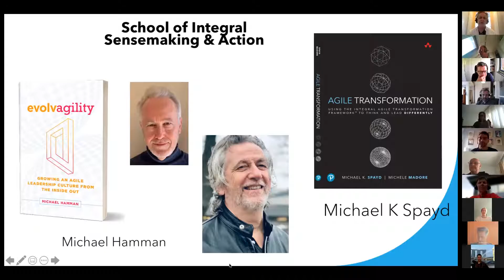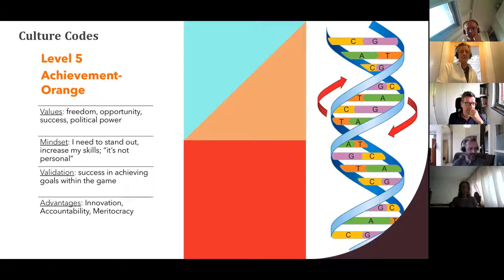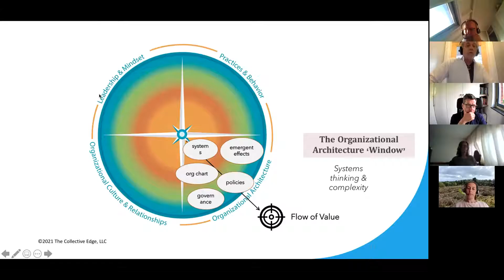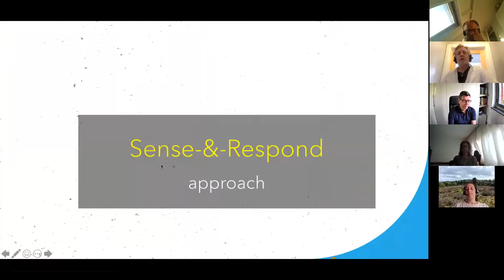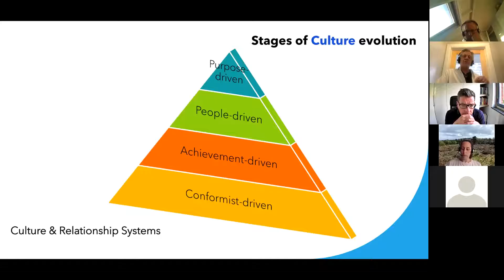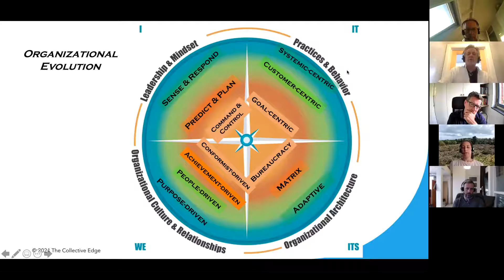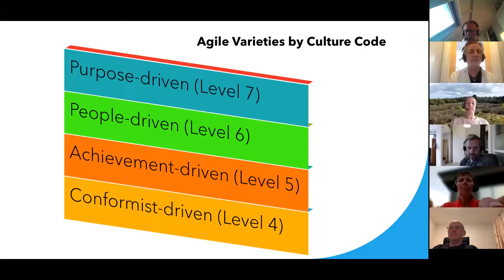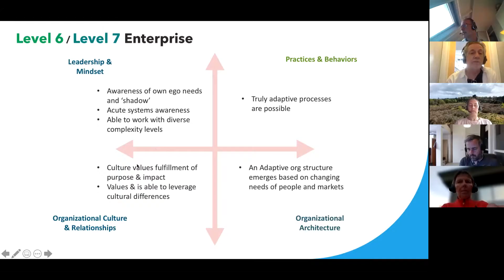Talk Michael Spayd June 15th 2021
Back in 2012, Michael was busy teaching Agile Coaches how to practice the competencies articulated by the Agile Coach Competency model Lyssa Adkins and Michael had designed. The good news is that people's minds were truly opened to learn that their effectiveness as a coach was at least as dependent on their skill in facilitating, listening, and asking good questions, as it was in being an expert in Agile (or anything else). The bad news: many were deeply frustrated with management that "just didn't get it", an organization culture that was not supportive or expressive of Agile values, and inflexible org structures that did not lead to flow.

In medicine, the Hippocratic oath declares that first, we must do no harm. In a similar vein, Michael conceived the Integral Agile Transformation Framework as an antidote for Enterprise Coaches and Transformation Leaders -- with a well-intentioned passion to be of service -- to at least do no harm.
The Integral Agile Transformation Framework provides a meta-view of an enterprise undergoing transformation. Using the foundational principles of Integral Theory, the latest in leadership development research, and the most powerful model to understand culture, the framework provides a holistic set of distinctions that reveals whatever viable pathways to organizational agility there may be in a given organization; it also reveals why, in certain cultures, and with certain leadership "styles", the task can be so difficult. You will leave this session with insights about what can actually work in your company, and what likely cannot.

The talk will be based on Michaels (co-authored) book: Agile Transformation: Using the Integral Agile Transformation Framework to Think and Lead Differently.

Michael K. Spayd’s career in Agile began in 2001 as one of the leaders of the largest (at the time) full-scale adoption of Agile XP. Subsequently, Michael led and coached Agile transformations in a wide variety of contexts; as part of his practice, speaking, and teaching, he has endeavored to bring in key disciplines from fields external to Agile, such as professional coaching, systemic management, Integral Theory, organization development (OD), organization culture and change, and approaches to develop more effective sensemaking in leaders. For over 10 years, he has brought that thinking into helping define the ICAgile tracks for both team-level and enterprise-level Agile coaches. In 2010, Michael co-founded the Agile Coaching Institute, where he trained thousands of Agile coaches. In 2020, he founded the Collective Edge with some dear colleagues, to help expand consciousness at the critical edge of our collective needs. Michael describes his style of working as systemic alchemy. His first book (coauthored) is Agile Transformation: Using the Integral Agile Transformation Framework™ to Think and Lead Differently, published in 2020 by Addison-Wesley.